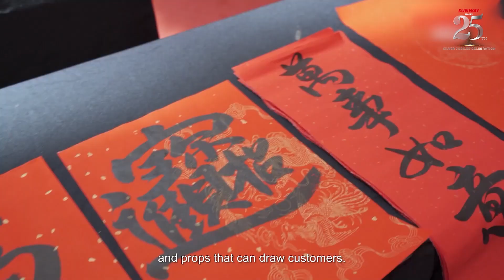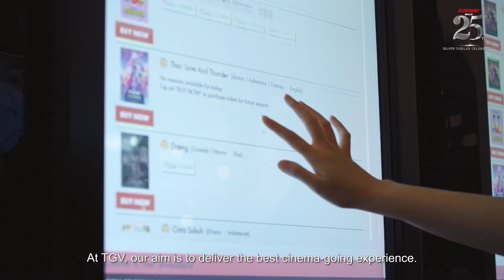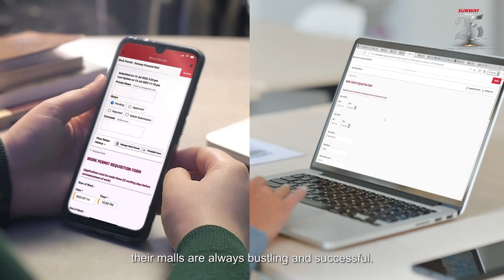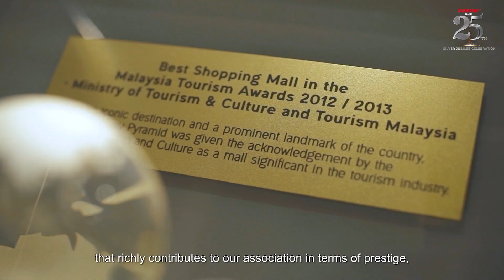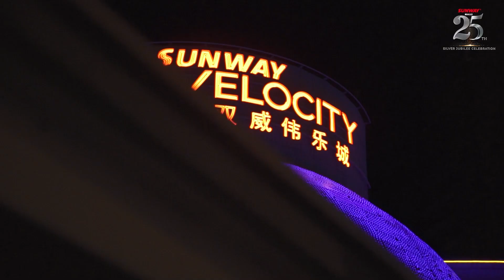Sunway Malls celebrates 25 wonderful & delightful years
Sunway Malls celebrated its 25th Anniversary and the milestone achieved over the years on 21st July 2022, developing from a single mall to a total of 7 malls to-date including a digital e-commerce platform. We would like to take this opportunity to appreciate not only the team behind this success but also, to value our business partners and most importantly, you for making this fruitful journey happen. Let's celebrate and embark on more years to come!